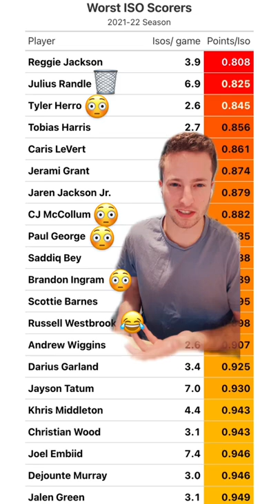The WORST ISO Scorers in the NBA 💩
these are the worst isolation scorers in the NBA this season... and a few of the players might surprise you.